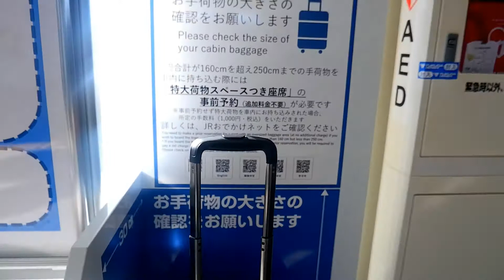GERO ONSEN BERENDEM!! PEMANDIAN AIR PANAS GIFU JEPANG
halo brother..vlog ini kita ke perfecture gifu ya...berendem dulu di pemandian air panas gero..gero onsen..terima kasih udah jadi temen...happy ya..